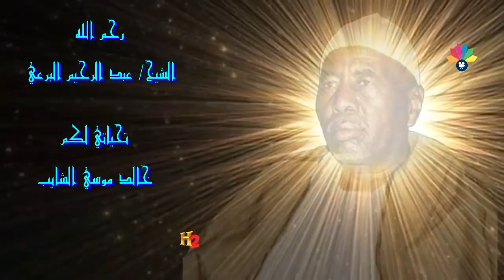أولاد اليشخ البرعي ـ الشيخ إدريس ود الأرباب أبو فركة ريئس لأولي الألباب